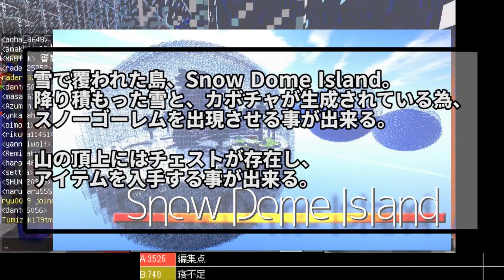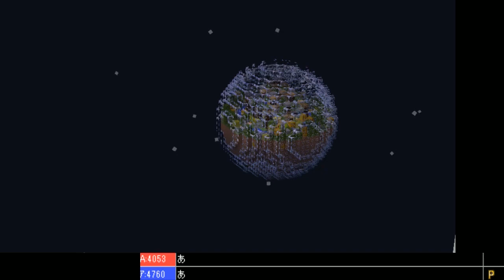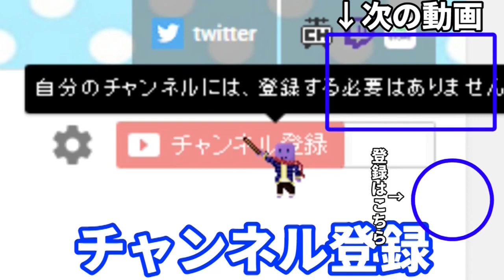【マインクラフト】#16 次回最終回！雪山島で山登り競争 ~７０人位でお空の球体の中に住んでみた~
◆twitterフォローはこちら↓。フォロバはいいねかリプライで